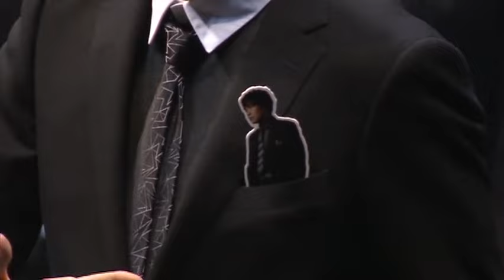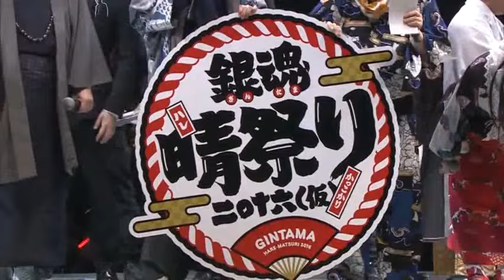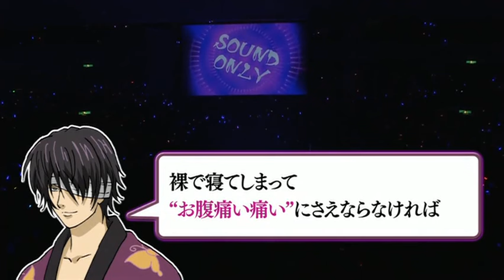銀魂晴祭り2016 #7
Gintama Haru Matsuri 2016

Appearing cast:
Tomokazu Sugita (Gintoki Sakata)
Daisuke Sakaguchi (Shinpachi Shimura)
Rie Kugimiya (Kagura)
Akira Ishida (Kotaro Katsura)
Mikako Takahashi (Tsuu Terakado / Sadaharu)
Susumu Chiba (Isao Kondo)
Kazuya Nakai (Toshiro Hijikata)
Kenichi Suzumura (Sougo Okita)
Tetsuharu Ota (Sagaru Yamazaki)

Special guests:
Yuki Ono (Shigeshige Tokugawa)
Satoshi Hino (Kamui)
Yu Kobayashi (Ayame Sarutobi)
Sumi Shimamoto (Mitsuba Okita)
Mitsuaki Madono (Kamotaro Ito)